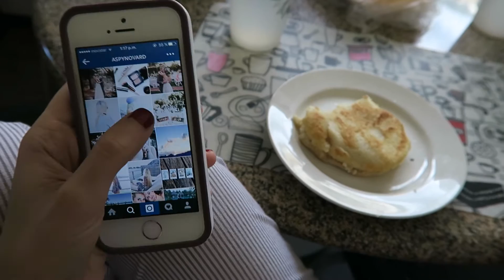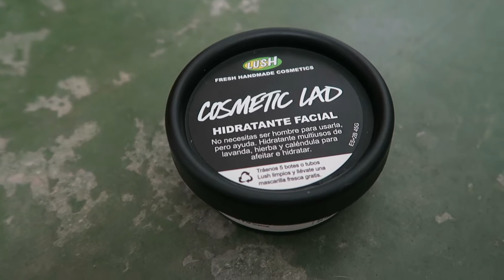Arréglate conmigo: Misa y firma de graduación | Mariana Clavel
La semana pasada fue mi misa y firma de graduación y hoy les muestro todo lo que hice para arreglarme ese día, desde que me desperté hasta que salí a la universidad.

● ● ● Productos mencionados
Cuidado facial:
⇢Angels On Bare Skin de Lush
⇢Eau Roma Water de Lush
⇢Enchanted Eye Cream de Lush
⇢Cosmetic Lad de Lush

Maquillaje:
⇢Bálsamo labial de EOS sabor sweet mint
⇢That Gal de Benefit
⇢Instant Anti-Age El Borrador de Maybelline
⇢One Heck of a Blot de Soap & Glory
⇢Base mate de BareMinerals tono medium beige (N20)
⇢Paleta de sombras Naked Basics de Urban Decay
⇢Rizador de pestañas ProCurl de Tweezerman
⇢Cils d’Enfer Maxi Lash Mascara de Guerlain tono 01 noir
⇢Instant Brow Pencil de Benefit tono deep
⇢Rockateur blush de Benefit
⇢ColorBurst Matte Balm de Revlon tono elusive

Ropa:
⇢Anillo de Dopodomani
⇢Zarcillos de Dopodomani
⇢Pulsera de pompones de Perinola
⇢Crop top de Mango
⇢Falda de Zara
⇢Zapatos de Zara
⇢Cartera de Michael Kors

⇢Música: Reflections – Biblioteca de audio de YouTube / A Long Cold – Biblioteca de audio de Youtube